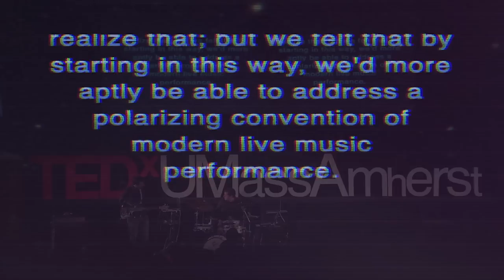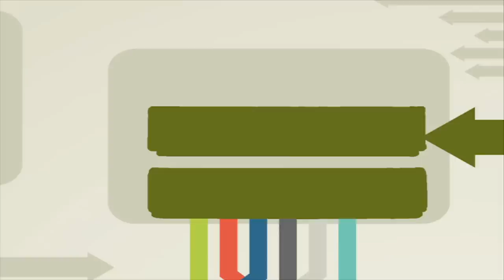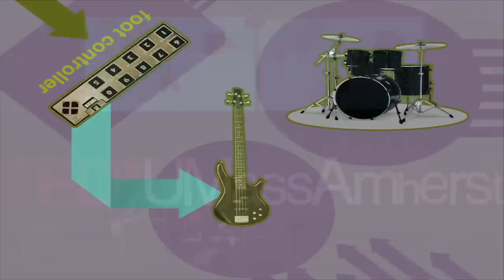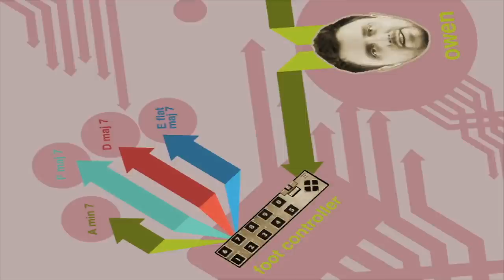Wrangling MIDI: Owen Biddle & Zach Danziger of Mister Barrington at TEDxUmassAmherst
By pre-recording their speech, Owen Biddle and Zach Danziger set out to challenge assumptions about live electronic music. Far from being canned, they improvise a series of pieces enabled by elaborate MIDI architecture which allows for free-form melodic, harmonic, and rhythmic composition. No click or backing tracks were utilized in this performance. The presentation culminates with the duo triggering rapid-fire video clips in real time using note data generated by the bass and drums to create a living multimedia experience.